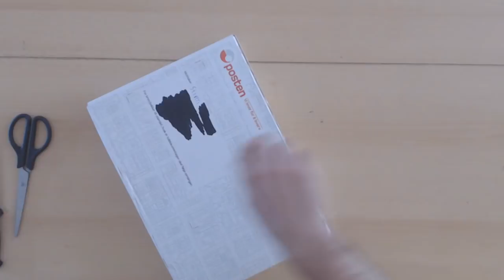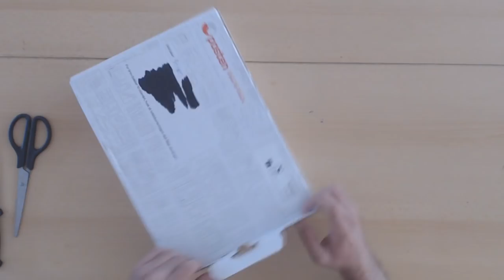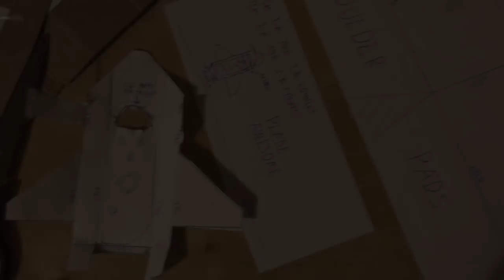Unboxing A Birthday Package From Adrian AKA Adrianmarti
Unboxing A Birthday Package From Adrian